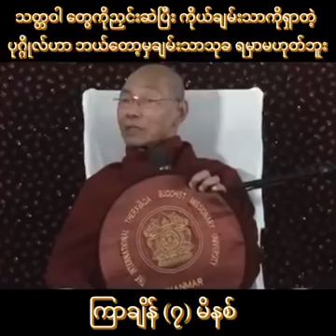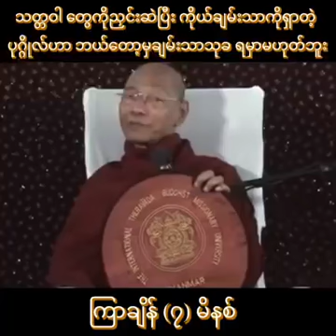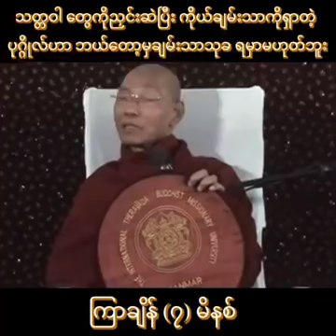သတ္တဝါတွေကို ညှင်းဆဲပြီးကိုယ်ချမ်းသာကို ရှာတဲ့ ပုဂ္ဂိုလ်ဟာ